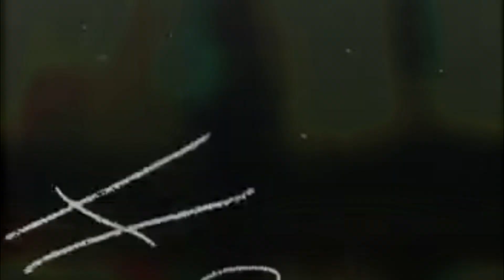Nike Basketball Freestyle Сomercia Sky-Star 2015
Съемка видео - Тьерри Андриамахасуру, Монтаж- Daniel May